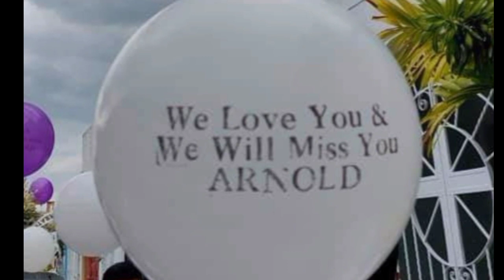A Journey of Remembrance | Funeral | Arnold T. Lorenzo | FREDANNE Vlog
A Journey of Remembrance,A Brother A true Friend my Mentor my Adviser Zin Arnold T.Lorenzo thank you for all the memories and thank you for being  a true friend you have a genuine heart thank you for the kindness thank you for all the advices you shared with me 😭 thank you is not enough my friend...fly high,you will be gone but you will never be forgotten...Until we meet again my friend and you will be missed forever...